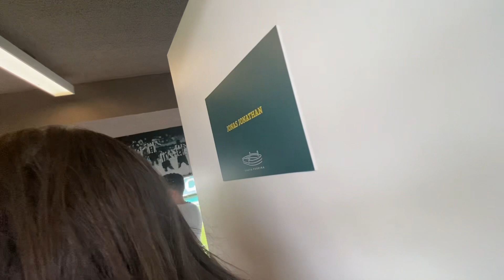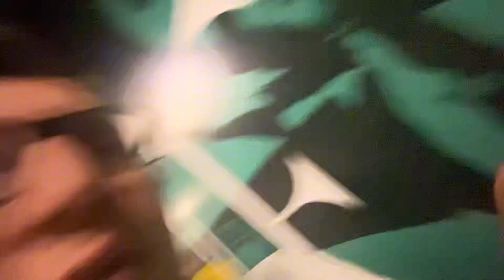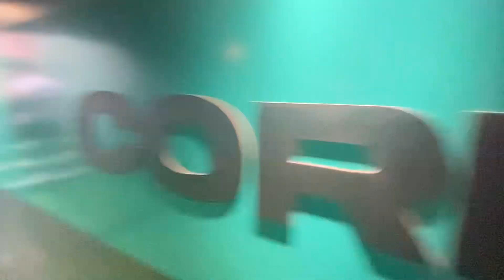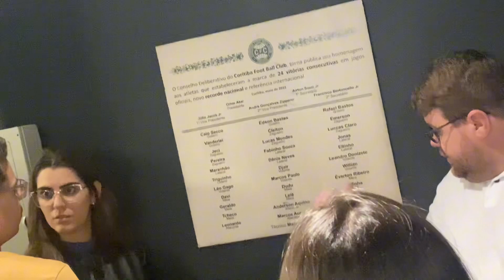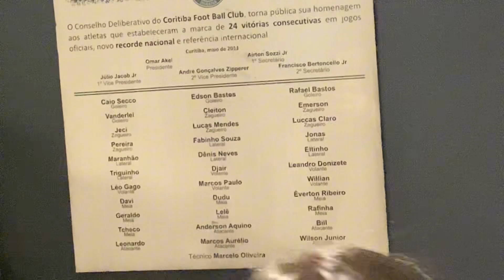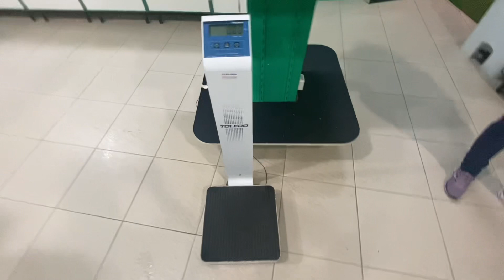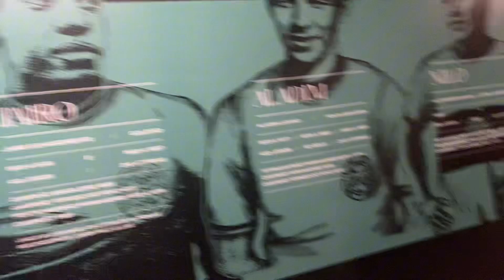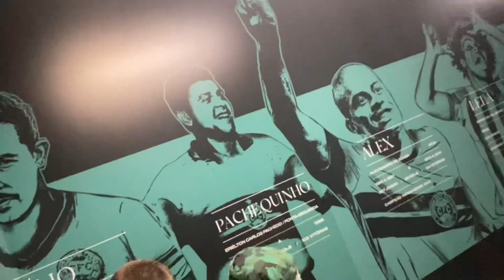POR OUTRO ANGULO *TOUR NO COUTO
SALVE PESSOAL FIRMEZA??? BORA FORTALECER NO LIKE E SE INSCREVE TAMBÉM PÔ.